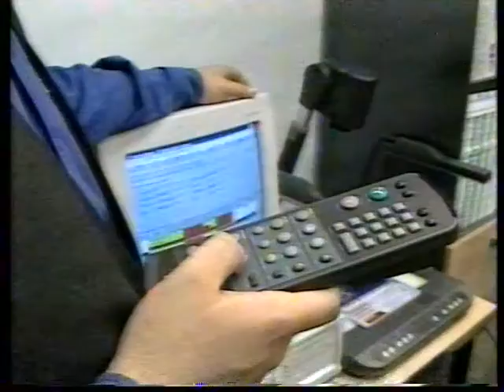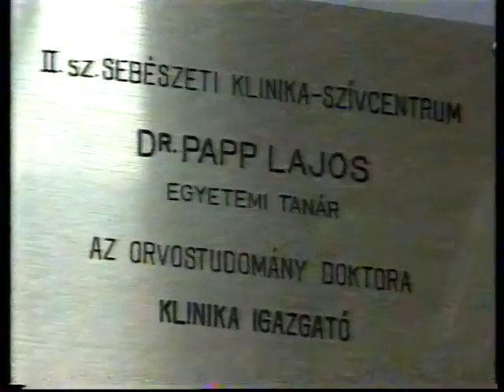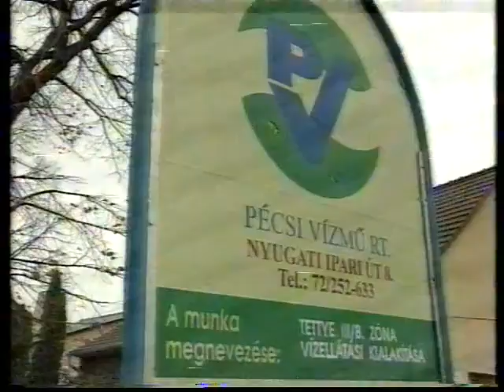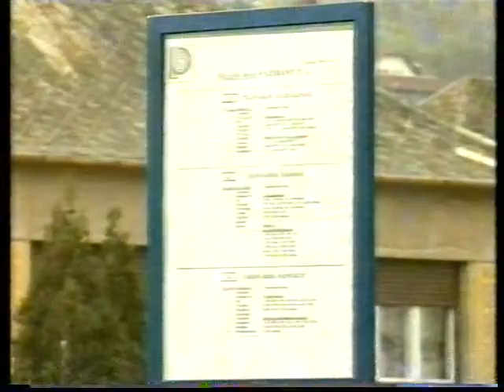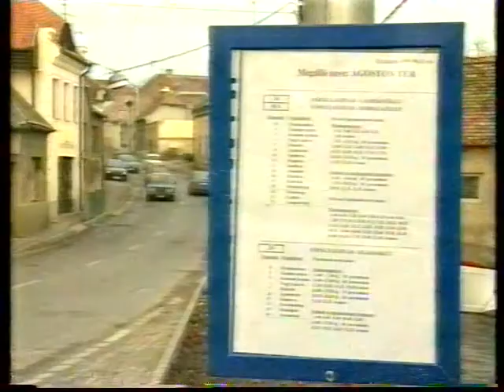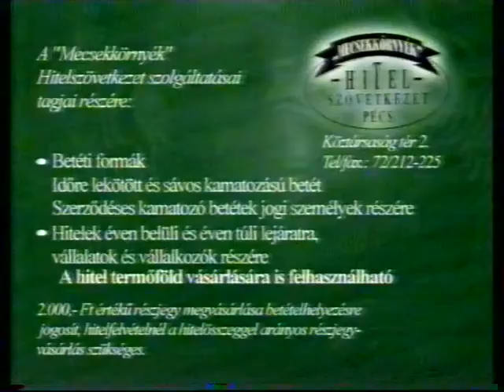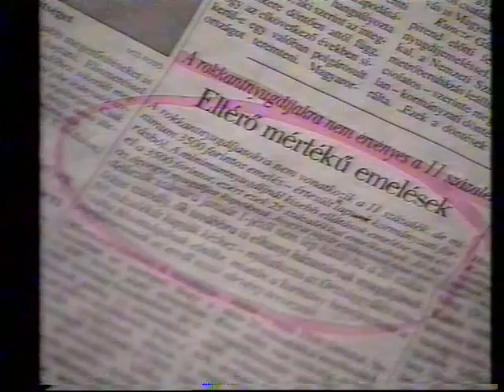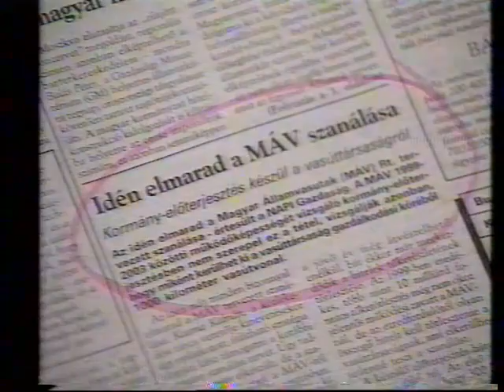Híradó - Első kiadás (1998.11.10.) Pécs TV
Híradó - Első kiadás
Idő: 00:20:16
Műfaj: hírműsor
Készítették: Katona Ágnes szerkesztő, Horváth Norbert operatőr, Kotroczó Ágnes szerkesztő, Nitsch Csaba operatőr, Szijártó Ildikó szerkesztő, Blaschek Károly operatőr, Gyimesi Kinga szerkesztő

Tartalom:
- A POTE továbbképző központja videókonferencia-bemutatót  tartott az orvostudományi egyetemek közül az országban és Közép-Európában elsőként
  (Megszólaló: Gógl Árpád egészségügyi miniszter)
- A Melinda utcai volt bölcsőde épületét alakítaná át a POTE nővérszállóvá
  (Megszólaló: Dr. Papp Lajos a II. sz. Sebészeti Klinika - Szívcentrum igazgatója)
- A Tettye ivóvíz-ellátásának rendezése
  (Megszólaló: Simon Rudolf üzemvezető, Pécsi Vízmű Rt.)
- Két új buszmegállót létesítettek a Magyarürögi úton illetve az Ady Endre utcában
  (Megszólalók: Bata László forgalmi és termelési igazgató-helyettes, PT RT. ; Zalay Buda irodavezető, Városfejlesztési és Üzemeltetési Iroda)
- A Művészetek Háza tetőtéri galériájában nyílt meg Harnóczy Örs és Körtvélyesi László fotókiállítása, Pécsi Portrék 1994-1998  címmel
  (Megszólalók: Jászai Joli néni, Borza Endre, Pinczehelyi Sándor)
- Tőzsdeinformációk
- Napilapok tartalmából